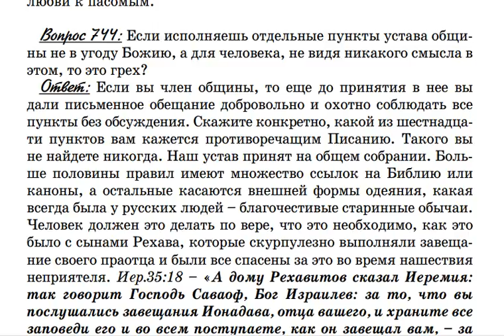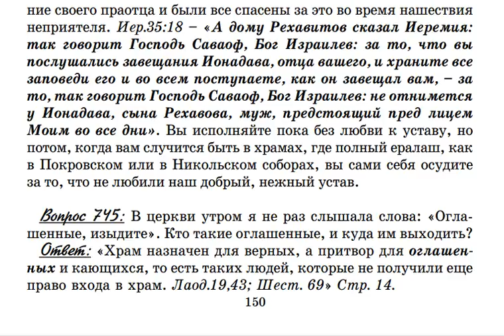0744. Как соблюдать устав общины с любовью?